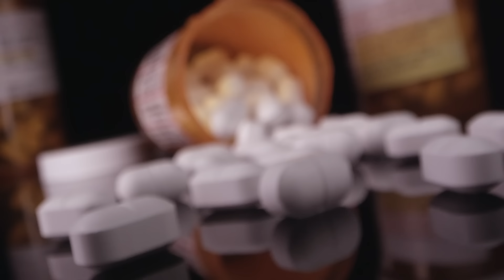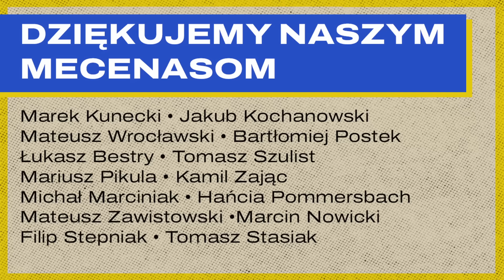Fentanyl. Źródła epidemii w USA, panika Tuska w Polsce | Kultura poświęcona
💊 „W Polsce nie ma już ćpunów, są konsumenci” głosił tytuł wywiadu z socjolog Beatą Hoffmann opublikowanym na łamach Dziennika Gazety Prawnej w 2015 roku. Przez niemal dekadę skala, a przede wszystkim zakres zażywania różnych środków, znacznie się poszerzył. Chociaż społeczną wyobraźnią zawładną fentanyl, to w Polsce zmagamy się przede wszystkim z rosnącym problemem konsumpcji oksykodonu, benzodiazepin i metylofenidatu. W najnowszym odcinku Kultury poświęconej, podcastu na czasy postchrześcijańskie, czyli takie które chociaż chcą, nie potrafią zapomnieć o Bogu, rozmawiamy o tym, dlaczego społecznie, tak bardzo pragniemy znieczulenia.

❗ WESPRZYJ ROZWÓJ NASZEGO PODCASTU I ZOSTAŃ PATRONEM KULTURY POŚWIĘCONEJ ❗

❓ Chciałbyś współtworzyć naszą społeczność? Dyskutować o kulturze, polityce i Kościele na naszym „poświęconym” Discordzie? Otrzymywać co tydzień „newsletter poświęcony” z zestawem kulturowo-społecznych „polecajek”? Zostań naszym darczyńcą w serwisie Patronite!

00:00 – Intro
00:42 – Czy w Polsce trwa fentanylowa panika?
07:28 – Z czym dziś zmaga się polskie społeczeństwo?
16:30 – Czy figura zombie staje się symbolem społecznej kondycji Zachodu?
26:00 – Jakie warunki muszą zostać spełniony, by opanowała nas narkotykowa epidemia?
39:40 – Czy każdy ból jest cierpieniem?
46:00 – Czy szukając ulgi w egzystencji można iść na skróty?
49:52 – "Snuj się", czyli nowy Taco Hamingway

INDEKS DZIEŁ POLECANYCH ⤵️

👉 „Teatr Tuska. Nie fentanyl, ale wóda i receptomaty są w Polsce problemem”
👉 „Polska na prochach. Biorą młodzi i starsi, recepty idą w miliony. Pora bić na alarm”
👉 „Lekomania” reż. Danny Strong 2021 r.
👉 „Mój piękny syn” reż. Felix Van Groeningen 2018 r.